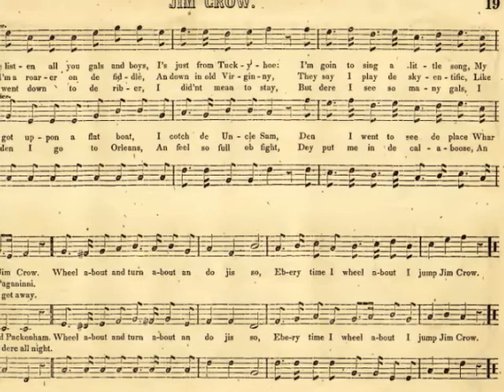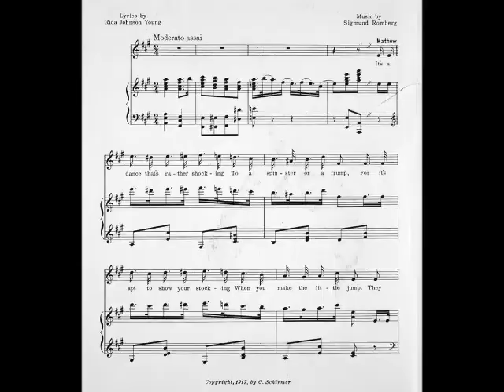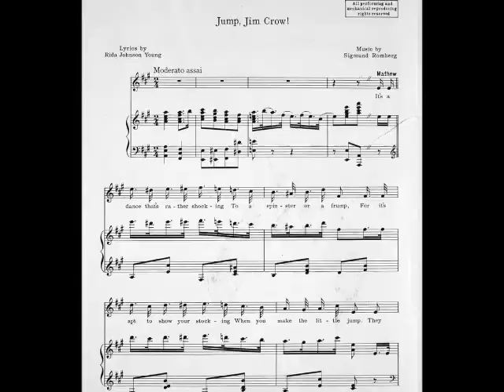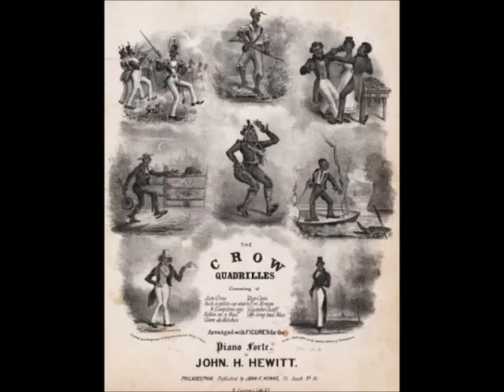Jump Jim Crow slide show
From Wikipedia:
"Jump Jim Crow" or "Jim Crow" is a song and dance from 1828 that was done in blackface by white minstrel performer Thomas Dartmouth (T. D.) "Daddy" Rice. The song is speculated to have been taken from Jim Crow (sometimes called Jim Cuff or Uncle Joe), a physically disabled enslaved African, who is variously claimed to have lived in St. Louis, Cincinnati, or Pittsburgh. The song became a great 19th-century hit and Rice performed all over the country as "Daddy Pops Jim Crow".

"Jump Jim Crow" was a key initial step in a tradition of popular music in the United States that was based on the racist "imitation" and mockery of black people. The first song sheet edition appeared in the early 1830s, published by E. Riley. A couple of decades saw the mockery genre explode in popularity with the rise of the minstrel show.

However an alternative interpretation has Antebellum Jim Crow minstrel material as highly progressive with hidden political criticisms, and it was after the Civil War the songs were more regressive and racist.

"Abolitionists on both sides of the Atlantic seized upon this new format, including burnt-cork blackface, to promote the end of slavery."

The song originally printed used "floating verses", which appear in altered forms in other popular folk songs. The chorus of the song is closely related to the traditional Uncle Joe / Hop High Ladies; some folklorists consider "Jim Crow" and "Uncle Joe" to be a single, continuous family of songs.

As a result of Rice's fame, the term Jim Crow had become a pejorative term for African Americans by 1838 and from this the laws of racial segregation became known as Jim Crow laws.